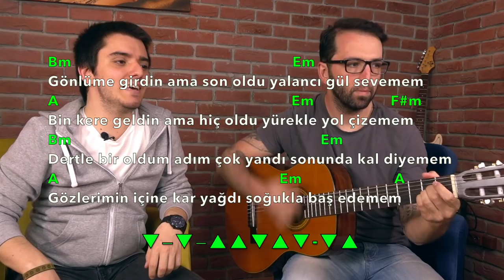Feride Hilal Akın İlyas Yalçıntaş ŞEHRİN YOLU Nasıl çalınır? Akor ve Ritim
BURAYI GENİŞLETİN ⤵︎

Arkadaşlar Ne kadar çok beğeni gelirse o kadar kaliteli işler çıkarabilirim. Biz bir aile olduk ve hep birlikte büyüyoruz. Biliyosunuz youtube videoları ön plana çıkarmak için Beğeni ve yorum sayısına da bakıyo

Ayrıca yorumlarınız benim için çok değerli. Tamamına cevap veremesem de Hepsini tek tek okuyorum. Yorumlarda benden istediğiniz şeyleri çekmeye çalışıyorum.